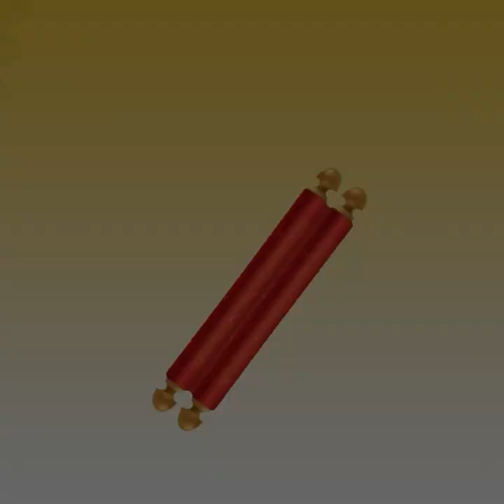परमात्मा भक्ति क्या करती है ? LIFE का TRANSFORMATION करती है l KC GURUJI l KULDARSHAN l 2023